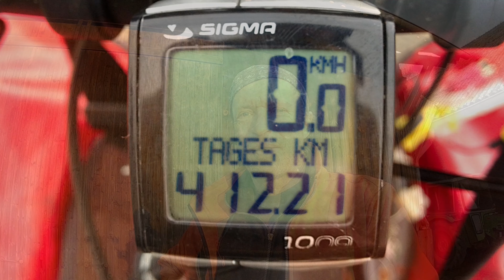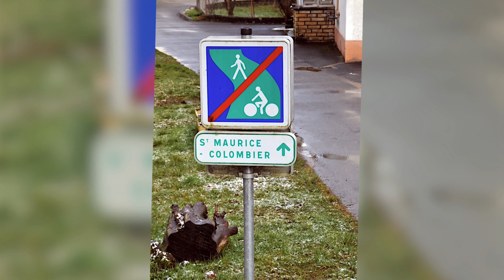Gibrantiago Tag 7 - Radreise nach Gibraltar 60 Tage - kommentierte Slideshow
Am Rhein-Rhône-Kanal geht es ostwärts für ein paar Tage ins Winterquartier in der Schweiz. Von Baume-les-Dames nach Bourogne. Kommentierte Slideshow mit Motiven des Liveblogs aus dem Jahr 2016.
Über mich
Ich bin Reisender, Künstler und Blogger.
Hier gibt es Videos von meinen Fahrradreisen, meist kleinere Touren in Deutschland, Frankreich und der Schweiz. Manchmal darfs aber auch etwas mehr sein.
Als reisender Konzeptkünstler radele ich rund um Länder und Regionen. Darüber berichte ich in verschiedenen Blogs.
Meine Radreisen führten rund um Rheinland-Pfalz, das Saarland, Bayern und die Schweiz.